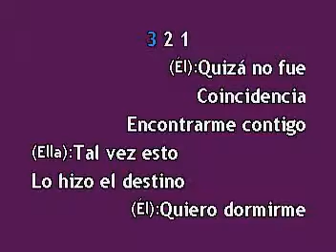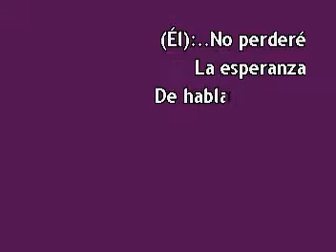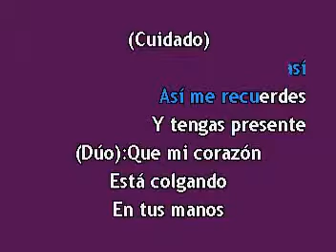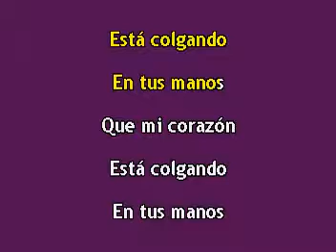ML 48212451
Video Migrado